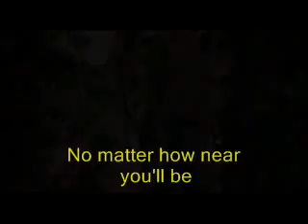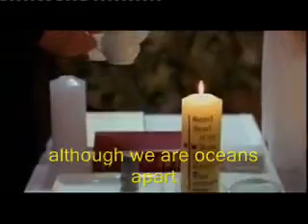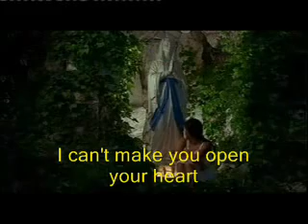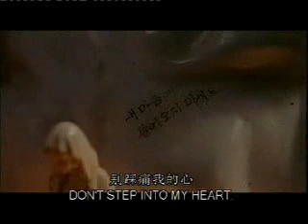Seminary student falls in Love (Song - I can Dream, can't I? by Karen Carpenter))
A seminary student falls in love with a girl, and is forced to choose between his calling into the priesthood and his love for the girl. The girl knows they are oceans apart, but gives him a chance to make a choice.

This is a sad case faced by those having to choose. Perhaps a day will come when the Church will allow for married priests, for one can love God, and the woman God gives.

In this movie, the trainee priest finally realises that he can love God just as much without having to serve Him as a priest. This film was made with the support of the Church.